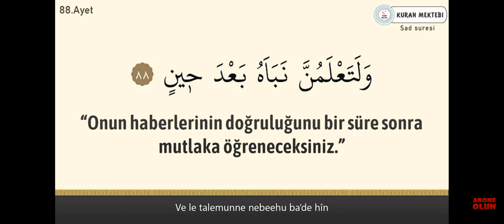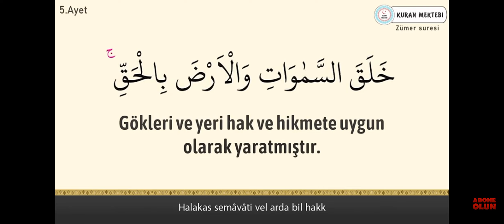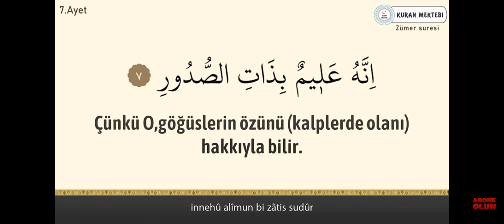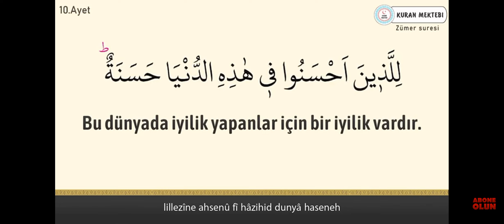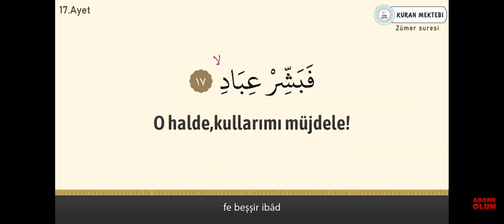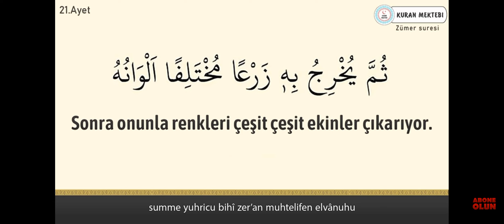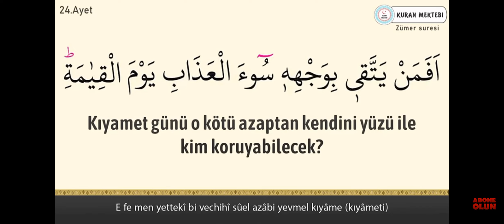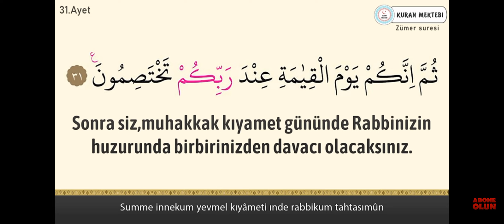23.17-20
00:00 sad
00:43 b
00:52 zumer1-5
2:52 6